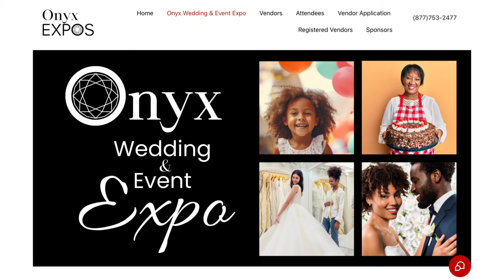How I Started a Side Hustle at 50+ While Working 9 to 5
Discover how Arlington, Texas-based entrepreneur Tracy Lynn Jackson, a woman over 50, launched her side hustle while working a full-time job. In this video, she shares practical advice for older workers looking to start their own businesses and achieve financial independence. Don't miss her inspiring journey and valuable tips!

EARN QUCK CASH! TAKE PRIME OPINION ONLINE SURVEYS

GET MY SIDE HUSTLE STARTER KIT - THE VIDEO EDITION.
This edition is a deeper dive upgrade to the FREE Side Hustle Starter Kit.

USE TEACHABLE TO CREATE AND SELL YOUR ONLINE COURSE! Click this link to learn more.

ARE YOU LOOKING FOR SIDE WORK YOU CAN DO ANYTIME, FROM ANYWHERE?

TAILOR BRANDS HAS ALL THE TOOLS YOU NEED TO BUILD YOUR BUSINESS in one place, starting at $0.

Over50tv and Side Hustle Rules are participants in the CareerFitter, Teachable, and PrimeOpinion affiliate programs designed to provide a means for content creators like myself to earn a referral fee when you purchase a program I endorse. By the way, I only endorse programs I believe in.

If you enjoyed this video YOUR next steps are:

2.) CONNECT with Over50tv on Facebook
3.) CONNECT with Over50tv on Twitter

References & Clips: